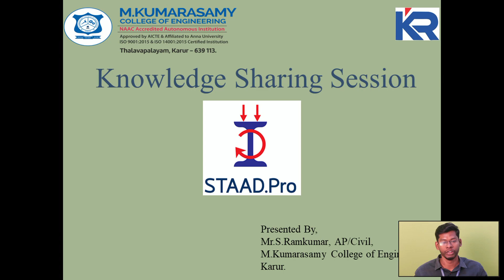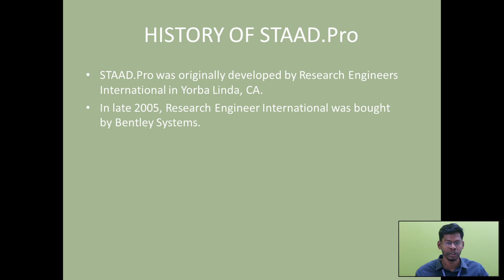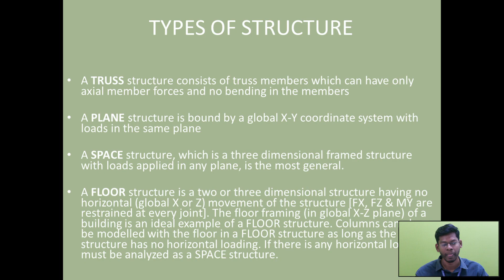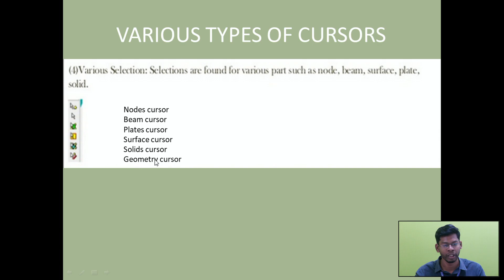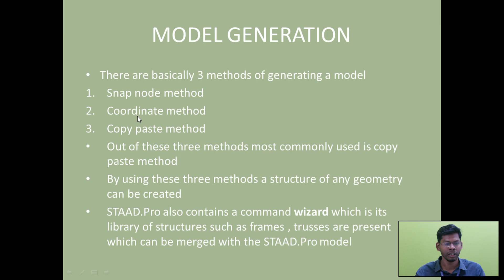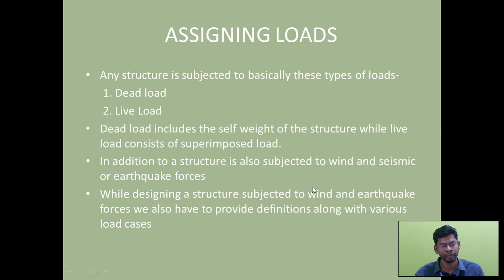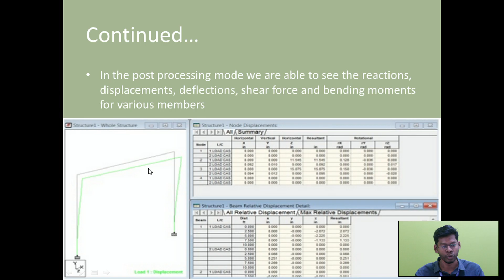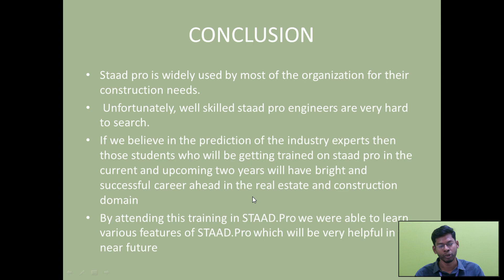Don't miss out on this educational journey into STAAD PRO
🏗️ Dive into the world of structural engineering with Mr. S. Ramkumar, an Assistant Professor in Civil Engineering, as he presents a comprehensive guide on STAAD PRO. Learn the essentials of this powerful structural analysis and design software, exploring its features and applications in the field.

🔍 Topics Covered:
1️⃣ Introduction to STAAD PRO
2️⃣ Structural Analysis Fundamentals
3️⃣ Design Capabilities
4️⃣ Real-world Applications
5️⃣ Tips and Tricks for Efficient Usage

📚 Whether you're a student, professional, or enthusiast in the field, this presentation promises valuable insights and practical knowledge to enhance your understanding of structural engineering.

🎓 About the Speaker:
Mr. S. Ramkumar is an experienced Assistant Professor in Civil Engineering, bringing years of expertise and passion for teaching. His engaging style and deep knowledge make complex concepts easy to grasp.

📌 Don't miss out on this educational journey into STAAD PRO – a must-watch for anyone interested in mastering structural analysis and design.